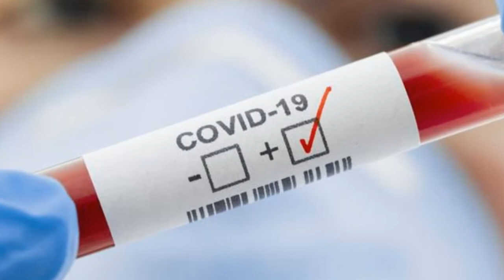Профессор опроверг миф о вакцине против коронавируса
Вакцинация против опасной коронавирусной инфекции COVID-19 на Украине проходит в сложной информационной и эпидемиологической обстановке. Многие граждане страны не желают делать прививки, доверяя слухам и мифам, считая вакцины экспериментами на людях.

Однако вакцина не может навредить здоровью человека. Об этом в студии украинского телеканала OBOZREVATEL сообщил заведующий отделом общей и молекулярной патофизиологии Института физиологии имени Богомольца НАН Украины, доктор медицинских наук, генетик, профессор Виктор Досенко.

Специалист отметил, что прививка от COVID-19 никак не влияет на ДНК или РНК человека. Так он опроверг одно из заблуждений антивакцинистов – якобы вакцина «встраивается» в человека и меняет его генетику.

Это очень безопасные вакцины, которые никуда не встраиваются, ничего не меняют. Нет никаких даже теоретических оснований говорить, что ДНК или РНК, введенная извне, вместе с вирусом или в нанокапле что-то там может изменить. Ничего не изменится. Это проверено и на клетках, и на людях. Все остается таким же

– объяснил он.

Досенко уточнил, что прививки – это метод борьбы с инфекцией (вирусом), эффективность и безопасность которого доказана научным способом. С его слов, нет никаких оснований думать, что вакцина представляет угрозу для привившихся.

Он подчеркнул, что вероятность негативных эффектов крайне мала. Эксперт добавил, что имеющиеся вакцины более чем на 90% снижают вероятность заражения COVID-19 и это очень хороший показатель.

Согласно официальным данным украинской статики, по состоянию на 20 июня 2021 года в стране было зарегистрировано 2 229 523 случаев заражения COVID-19, выздоровело – 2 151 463, умерло – 52 016, болеют – 26 044, сделано тестов – 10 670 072.